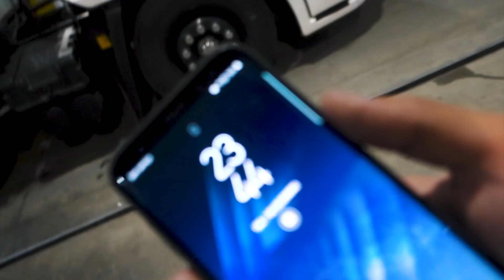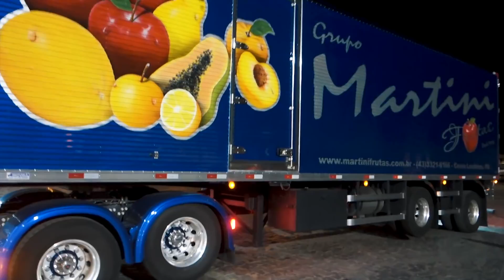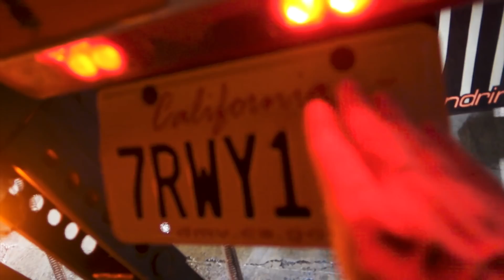A SCANIA P310 DOS SONHOS *perfeita* 😍 ‹ Bruno Garcia ›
Paramos no posto para abastecer e encontramos uma Linda SCANIA P310 BRANCA, olha que caminhão lindo!

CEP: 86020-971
LONDRINA - PR